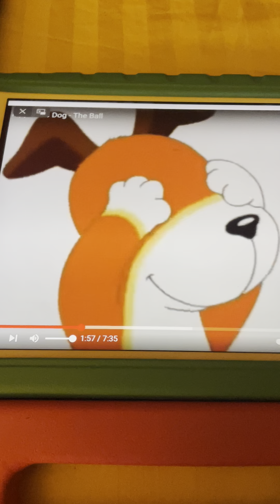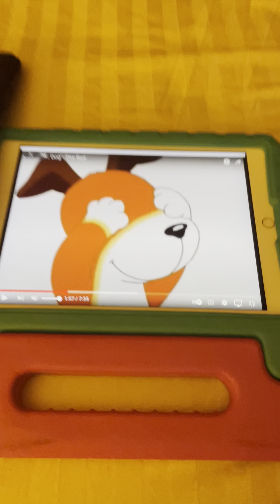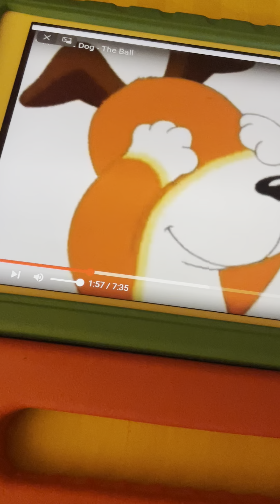Peek A Boo Kipper